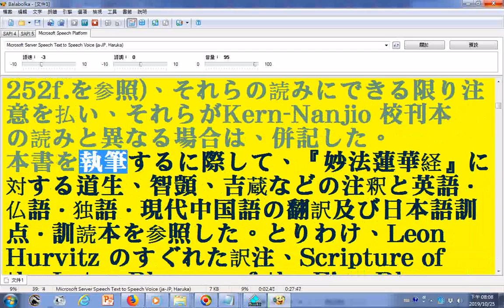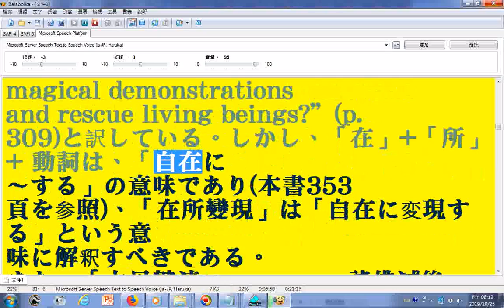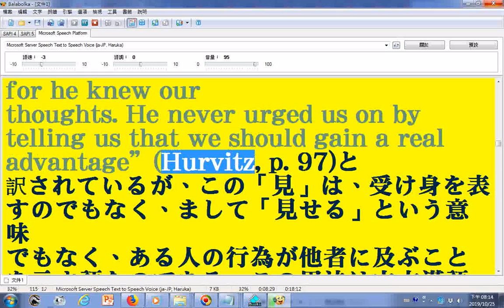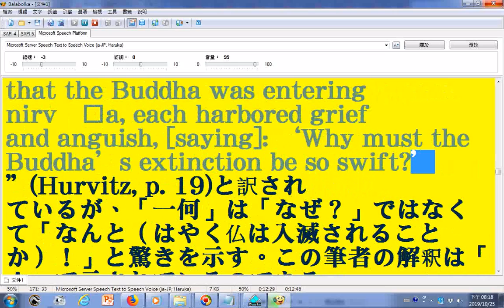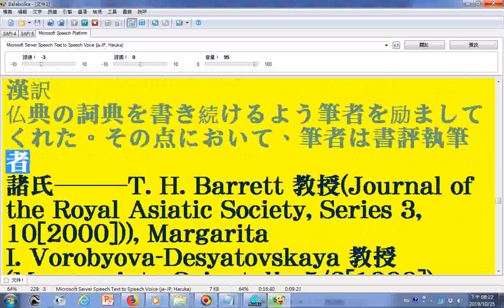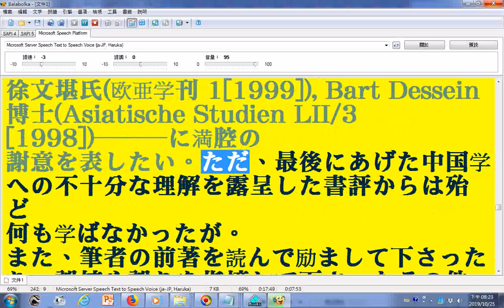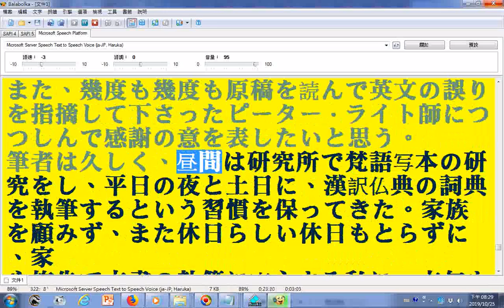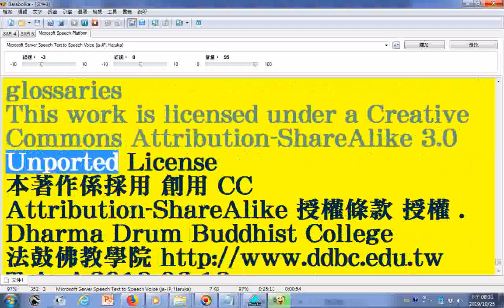電腦朗讀 序文日文摘錄自妙法蓮華經詞典特大字版 使用報讀程式逐字唸 慢速模式20191025